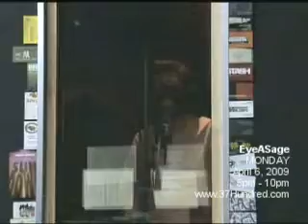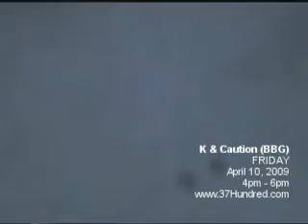37Hundred: April 6-10, 2009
This is the first installment of a series of videos for my recording studio 37Hundred featuring many local celebrities making music. The rest of the videos can be viewed @